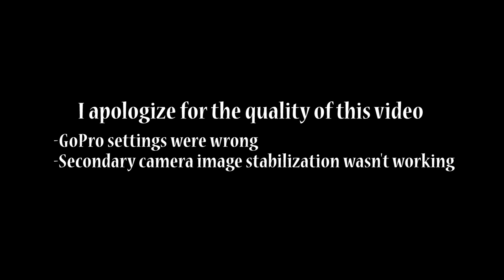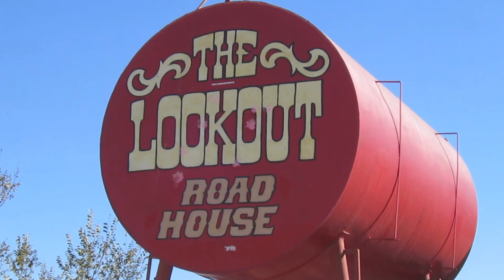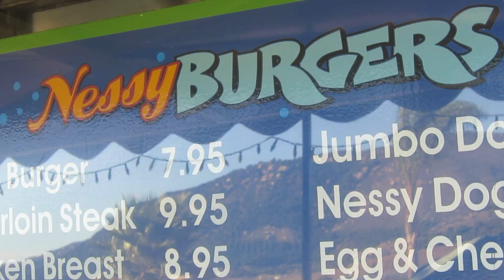Against my better judgement!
Nessy Burger
3235 Old Hwy 395

Suburban Delinquent is powered by:
Metric Method
Motorcycle Parts & Services Specialist

Mail
Suburban Delinquent

PlugFones Earplug/Headfones
Discover the best earplug-headphones on the market by visiting

Bikes: 2008 Suzuki GSX-R 750, 2011 Triumph Speed Triple 1050
Helmets: Arai Corsair V - Jolly Roger, Shoei - RF1200
Jackets: ICON - Daytona, Pilot - Perforated leather
Gloves: Oakley
Boots: Adidas
Misc - PlugFones Earplug/Headfones
Cameras: GoPro Hero3+, Turnigy HD ActionCam
Microphone: Sony ECMCS3 Microphone
Editing: Adobe Premiere, Adobe Photoshop, MacBook Pro
Misc: GoPro wifi Remote, SanDisc Extreme 64GB, Sena 20s